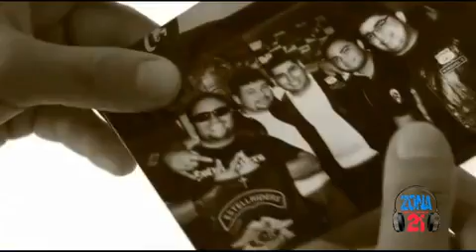MOTO FEST 2016